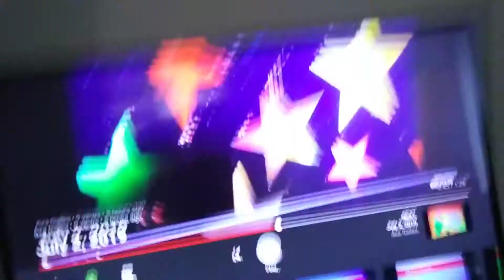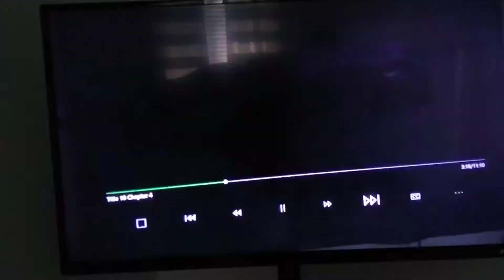July 2, 2019